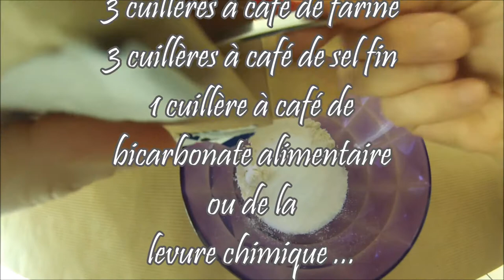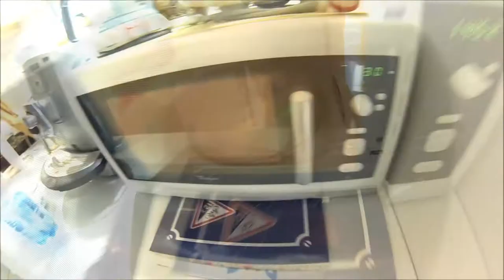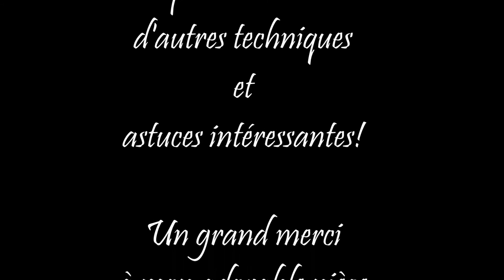DIY - La RECETTE de la PEINTURE GONFLANTE maison HD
Voilà la recette pour réaliser de la peinture gonflante maison... une super activité à faire avec les enfants !
Vous allez avoir besoin d’un peu de farine, de levure, de sel et des colorants alimentaires.
Mélangez, étalez, chauffez ... et c’est prêt !
C'est très facile à faire avec les enfants, économique, et ludique !